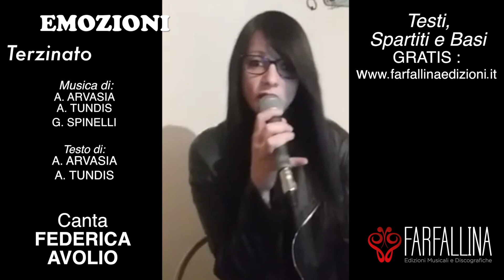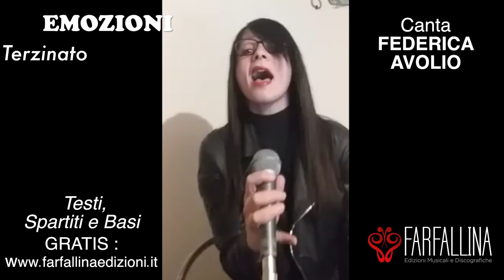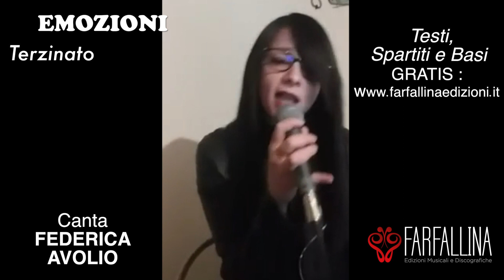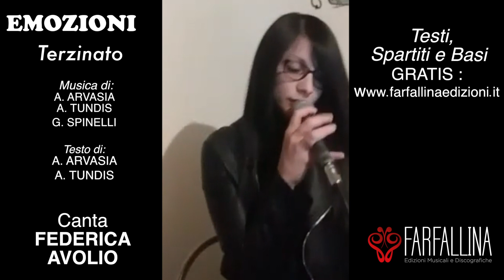Ｅ Ｍ Ｏ Ｚ Ｉ Ｏ Ｎ Ｉ - 𝑻𝒆𝒓𝒛𝒊𝒏𝒂𝒕𝒐 - Canta Federica AVOLIO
Direttamente dalla bella Calabria la 𝑽𝒐𝒄𝒆 𝒅𝒊 𝑭𝒆𝒅𝒆𝒓𝒊𝒄𝒂 per voi in un 𝑻𝒆𝒓𝒛𝒊𝒏𝒂𝒕𝒐 da brividi presente tra le 𝒏𝒐𝒔𝒕𝒓𝒆 𝑷𝒓𝒐𝒅𝒖𝒛𝒊𝒐𝒏𝒊:
〽️ Ｅ Ｍ Ｏ Ｚ Ｉ Ｏ Ｎ Ｉ 〽️
👏  𝓞𝓻𝓬𝓱𝓮𝓼𝓽𝓻𝓪 𝓣𝓸𝓷𝔂 𝓮 𝓕𝓮𝓭𝓮𝓻𝓲𝓬𝓪 𝓢𝓽𝔂𝓵𝓮👏

⛔ 𝑪𝒐𝒔𝒂 𝑨𝒔𝒑𝒆𝒕𝒕𝒊 𝑨𝑺𝑪𝑶𝑳𝑻𝑨 𝒆 𝑺𝑪𝑨𝑹𝑰𝑪𝑨 ... 𝑺𝒕𝒖𝒑𝒊𝒔𝒄𝒊 𝒊𝒍 𝒕𝒖𝒐 𝒑𝒖𝒃𝒃𝒍𝒊𝒄𝒐 !!!

🔊𝐓𝐞𝐬𝐭𝐢, 𝐒𝐩𝐚𝐫𝐭𝐢𝐭𝐢, 𝐛𝐚𝐬𝐢 𝐅𝐫𝐞𝐞🔷
➡️  𝕊𝕔𝕒𝕣𝕚𝕔𝕒 𝕥𝕦𝕥𝕥𝕠 𝔾ℝ𝔸𝕋𝕀𝕊 ✅

🎙 Per Info e Richieste:
🦋 𝐅 𝐀 𝐑 𝐅 𝐀 𝐋 𝐋 𝐈 𝐍 𝐀 🎧
☎️ 𝟑𝟗𝟏.𝟏𝟒𝟗𝟑𝟎𝟕𝟗
💥𝐰𝐰𝐰.𝐟𝐚𝐫𝐟𝐚𝐥𝐥𝐢𝐧𝐚𝐞𝐝𝐢𝐳𝐢𝐨𝐧𝐢.𝐢𝐭